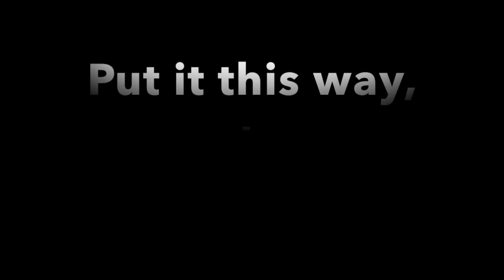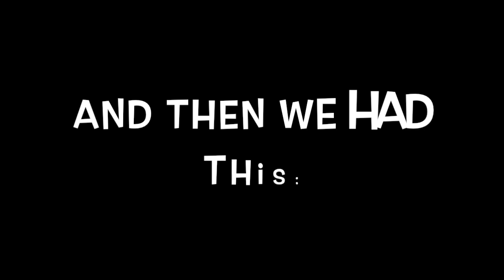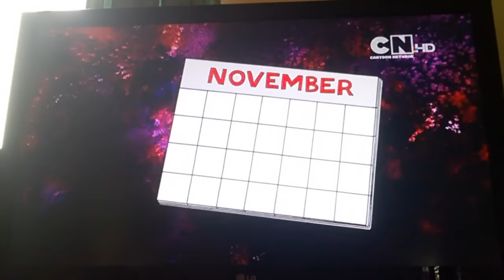Regular Show UK Edits: Terror Tales of the Park IV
EPISODE 7

In 2015, for one year only, Cartoon Network UK decided to make the Regular Show Halloween Special not scary.

Previous: Gold Watch
Next: Merry Christmas Mordecai / Sad Sax